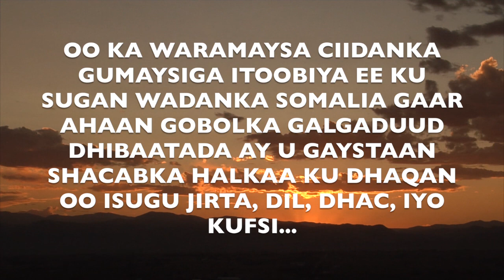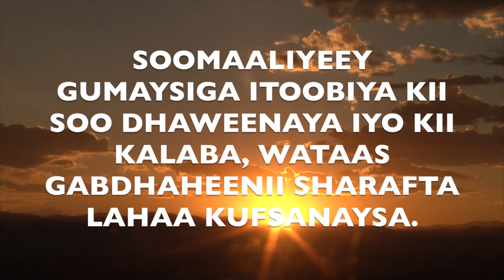GUMAYSIGA ITOOBIYA DHIBAATADA UU KU HAYO SHACABKA SOOMAALIYEED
WAA WARBIXIN KOOBAN OO XAQIIQ AH OO KA WARAMAYSA DHIBAATADA UU KU HAYO GUMAYSIGA ITOOBIYA SHACABKA SOOMAALIYEED GAAR AHAAN SHACABKA GALGADUUD